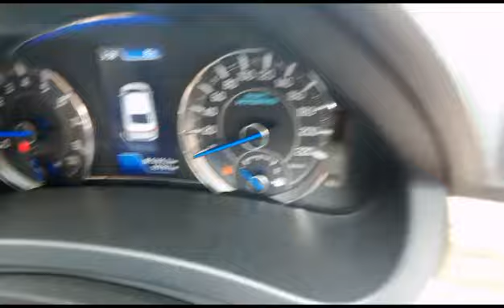MARUTI Ciaz SmartHybridSigma 2020